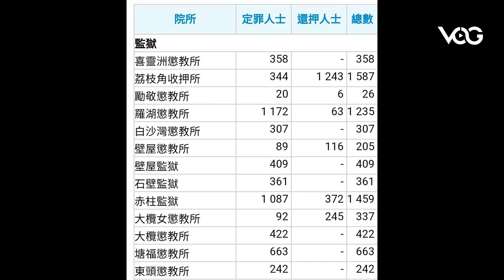粵語頻道No-281 0903 新聞簡報 （粵語字幕）（國語播報文楓）